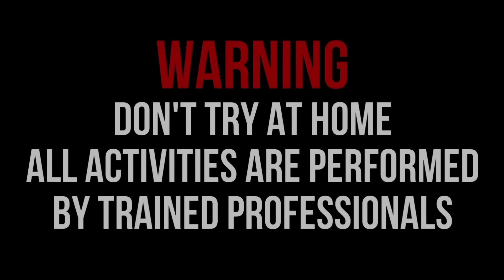EXPERIMENT NYUMET MERCON DISKO DAN ROKET DIDALAM SEMANGKA!!! SPESIAL RAMADHAN